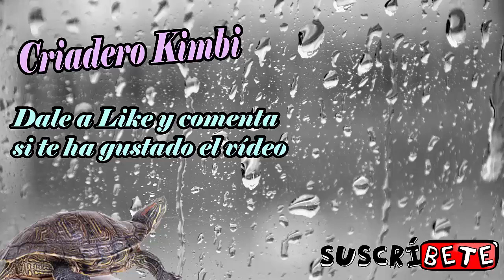Beneficios de la Cebolla para Pájaros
Beneficios de la cebolla para nuestros pájaros, y también os explico en este vídeo cómo y cuando se la podemos dar.